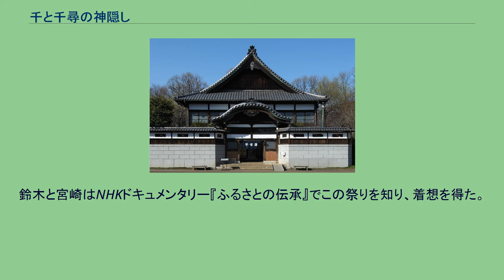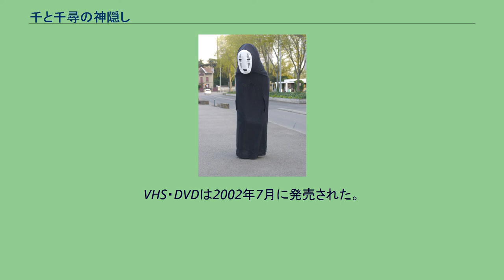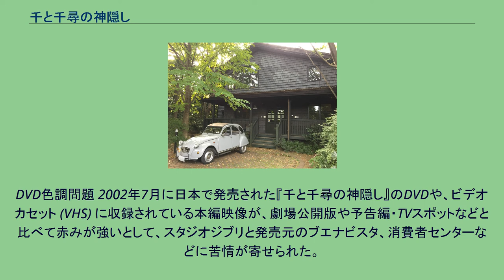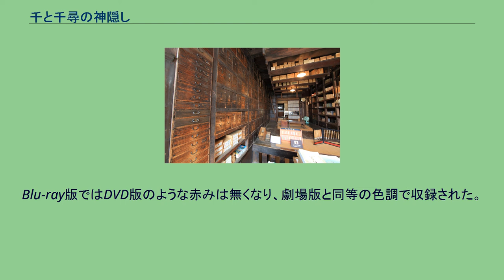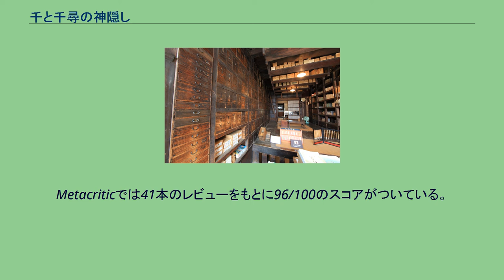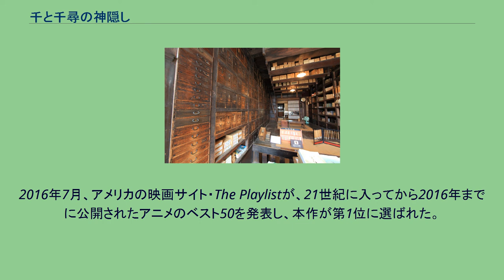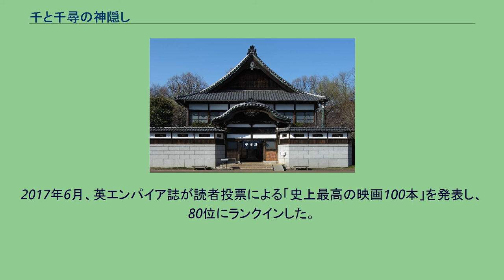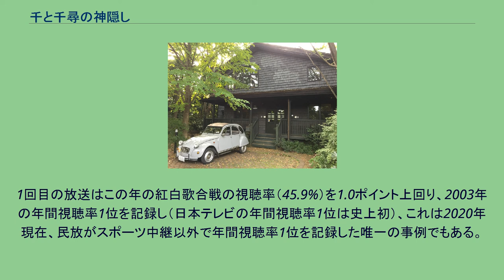千と千尋の神隠し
『千と千尋の神隠し』（せんとちひろのかみかくし）は、2001年に公開された日本の長編アニメーション映画。
原作・脚本・監督は宮崎駿。
制作のきっかけは、宮崎駿の個人的な友人である10歳の少女を喜ばせたいというものだった。
この少女は日本テレビ放送網の映画プロデューサー、奥田誠治の娘であり、主人公・千尋のモデルになった。
企画当時宮崎は、信州に持っている山小屋にジブリ関係者たちの娘を集め、年に一度合宿を開いていた。
宮崎はまだ10歳前後の年齢の女子に向けた映画を作ったことがなく、そのため彼女たちに映画を送り届けたいと思うようになった。
2001年（平成13年）7月20日に日本公開。
興行収入は316億8,000万円で、『タイタニック』（1997年）を抜いて当時の日本歴代興行収入第1位を達成し、2020年に『劇場版「鬼滅の刃」無限列車編』が記録を更新するまで、20年近くにわたり首位記録を堅持した。
第52回ベルリン国際映画祭では『ブラディ・サンデー』と同時に金熊賞を受賞した。
宮崎の友人である映画監督ジョン・ラセターの尽力によって北米で公開され、第75回アカデミー賞ではアカデミー長編アニメ映画賞を受賞した。
2016年のイギリスBBC主催の投票では、世界の177人の批評家が「21世紀の偉大な映画ベスト100」の第4位に選出した。
2016年に行われたスタジオジブリ総選挙で1位に輝き、同年9月10日から19日の10日間、全国5か所の映画館にて再上映された。
2020年6月26日より日本372の劇場で『風の谷のナウシカ』『もののけ姫』『ゲド戦記』とともに再上映され、週末観客動員数で1位となった（再上映も参照）。
2022年には舞台化される。
10歳の少女千尋は、両親と共に引越し先のニュータウンへと向かう途中、父の思いつきから森の中の奇妙なトンネルから通じる無人の街へ迷い込む。
そこには八百万の神々が住んでおり、人間が足を踏み入れてはならない世界だった。
街の怪しい雰囲気に怯える千尋をよそに、探検気分の両親は食べ物が並ぶ無人の飲食店を見つけ、店員が来たら金を払えばいいと勝手に手をつけてしまう。
両親の誘いを断り一人で散策していた千尋は旅館のような大きな建物に辿り着き、橋の上から走る列車を眺めていた。
背後からの気配に気づき振り返ると少年が立っており、強い口調ですぐに戻れと言われたため両親を探すが、店では両親の服を着た大きな豚が二匹食べ物を食い散らかしていた。
千尋の両親は、神々に出す食べ物に手をつけたため罰として豚にされてしまったのだ。
千尋は来た道を戻ろうとするが大河で塞がれており、船から降りてくる怪物のような者達を目にしたことでこれは悪い夢だと思い込む。
悪夢が消える事を願って自分が消滅しそうになるが、先程の少年ハクに助けられる。
ハクは、八百万の神々が客として集う「油屋」という名の湯屋（ゆや）で働いていた。
油屋の主人は、相手の名を奪って支配する恐ろしい魔女の湯婆婆で、仕事を持たない者は動物に変えられてしまうと千尋に教える。
千尋は、雇ってくれるよう湯婆婆に頼み込み、契約の際に名を奪われ「千」と新たに名付けられ、油屋で働くことになる。
ハクは、本当の名前を忘れると元の世界に戻れなくなると忠告する。
ハクもまた名を奪われ、自分が何者であったのかを思い出せずにいた。
しかし、彼はなぜか千尋の存在を知っており、自分の名前は忘れても千尋のことは覚えているのだという。
一方、千尋にはハクの正体に心当たりがない。
豚にされてしまった両親を助けるため油屋で働き始めた千尋だったが、彼女は人間であるため油屋の者たちから疎まれ、強烈な異臭を放つ客の相手まで押しつけられる。
しかし彼女の実直な働きにより、客から大量の砂金が店にもたらされると、千尋は皆から一目置かれる存在になる。
千尋はその客から不思議な団子を受け取る。
翌日、ハクは湯婆婆の言いつけにより、彼女と対立している双子の姉の銭婆から、魔女の契約印を盗みだす。
しかし、強力な魔力を持つ銭婆はハクに魔法で重傷を負わせ、湯婆婆の息子である坊もネズミに変えてしまう。
千尋はハクに不思議な団子を半分に噛みちぎり飲ませて助けるが、ハクは衰弱したままだった。
千尋はハクを助けたい一心で、危険を顧みず銭婆のところへ謝...